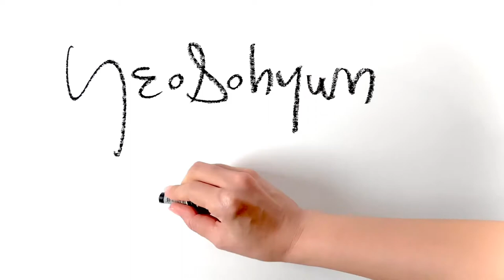Figure Drawing Sketches | Gesture Drawing |인체드로잉| Her back |Yeosohyun Movement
Her back
5 minute figure drawing of art model
297x490mm pencil & oilpastel on paper 2020

YeoSohyun Movement 🎨